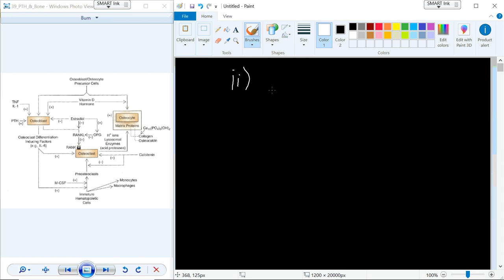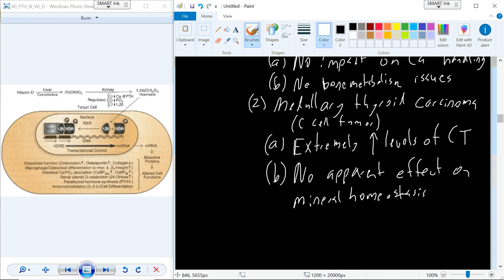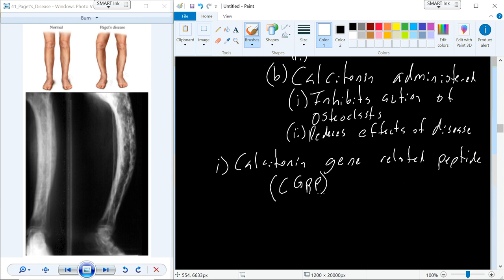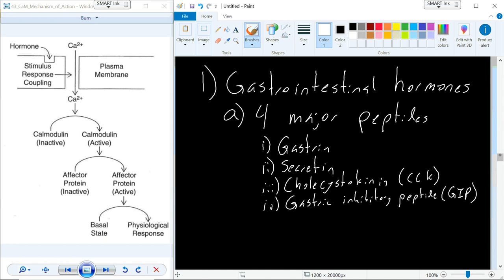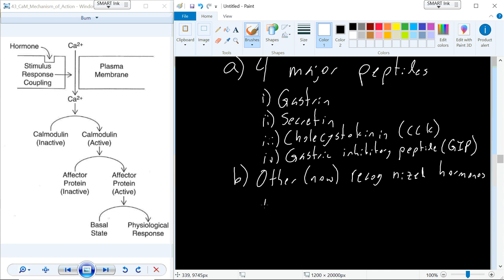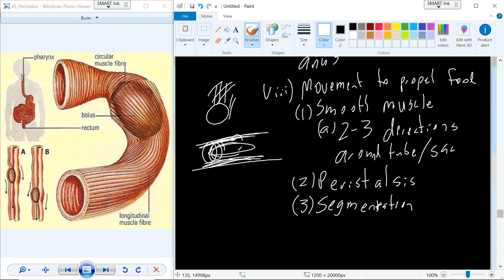Endocrinology Video 11